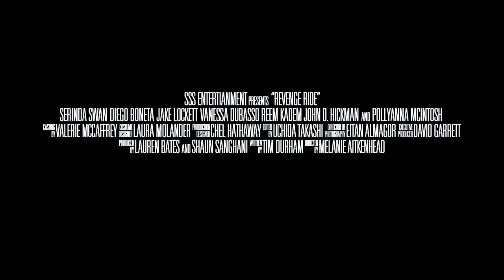Revenge Ride (2020) | Trailer | Serinda Swan | Diego Boneta | Jake Lockett | Vanessa Dubasso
Maggie (Serinda Swan) is a tough and ruthless member of the all-female Dark Moon motorcycle gang led by the merciless Trigga (Pollyanna McIntosh). After Maggie's cousin (Vanessa Dubasso) is attacked and drugged at a party, the gang rides out to take revenge into their own hands. The attackers, led by Keegan (Jake Lockett), don't see the fury coming and a war breaks out with Maggie and Brian (Diego Boneta) caught in the middle as both sides race towards a violent showdown to end it once and for all.

Director: Melanie Aitkenhead
Writer: Timothy Durham (Written by)
Stars: Serinda Swan, Diego Boneta, Jake Lockett, Vanessa Dubasso, Pollyanna McIntosh